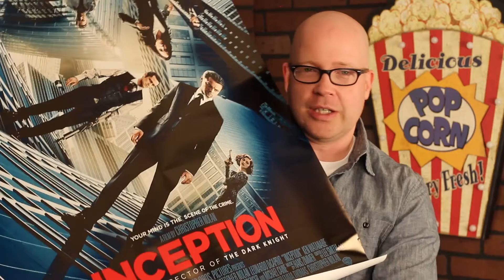Movie Review - Incarnate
It's Movie Reviews By Josh! Josh reviews INCARNATE starring Aaron Eckhart and David Mazouz directed by Brad Peyton.